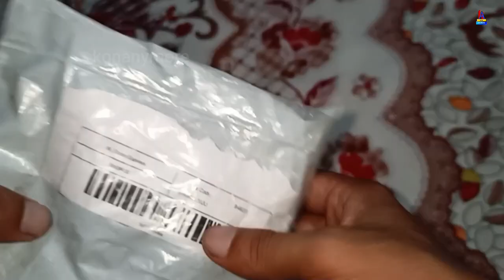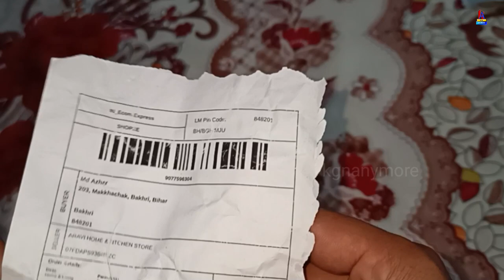Unboxing Plastic Rassi orenge || अनबॉक्सिंग प्लास्टिक रस्सी नारंगी !!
Unboxing Plastic Rassi orenge || अनबॉक्सिंग प्लास्टिक रस्सी नारंगी !!  @KGN ANYMORE

KGN ANYMORE
Here I Will Upload Latest Online Offer's and Product's Unboxing and Imc Business Videos

KGN ANYMORE,

Thenks